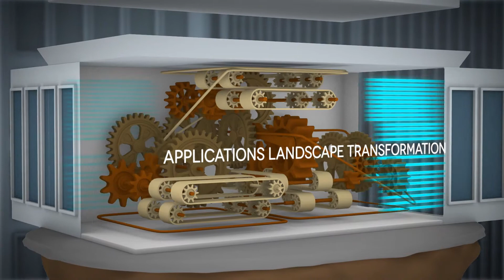HCL’s Digital System Integration (DSI) - Explainer animation with green screen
Created for our client, India based HCL.

HCL’s Digital System Integration (DSI) offering is aimed at helping customers undertake business model transformation through digitalization. DSI helps organizations truly create business value from digital technologies such as analytics, mobile, cloud and collaboration by transforming and innovating both the front office applications and processes and the foundational legacy applications and data landscape powering them.